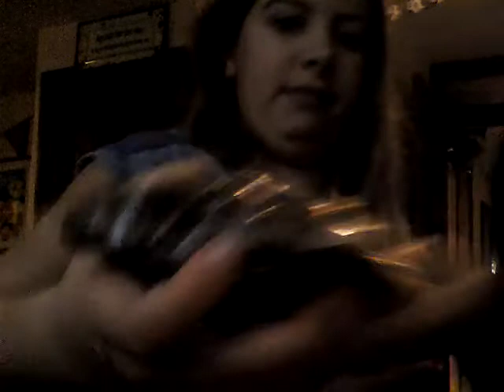Graces Christmas stuffing prt 2